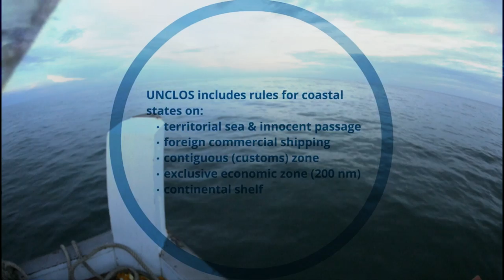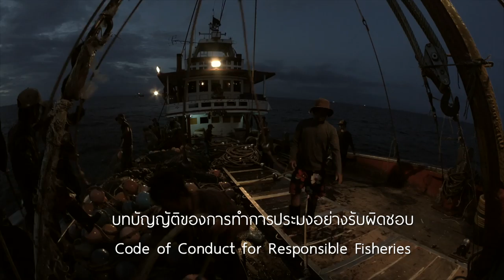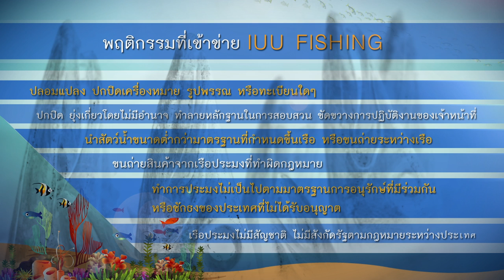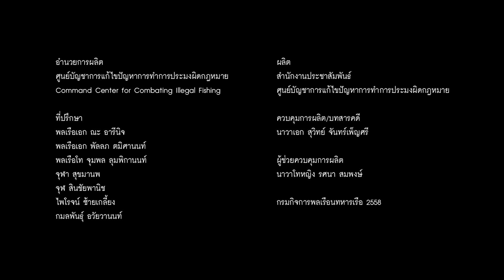Thai Stop IUU Fishing Documentary Chapter 3